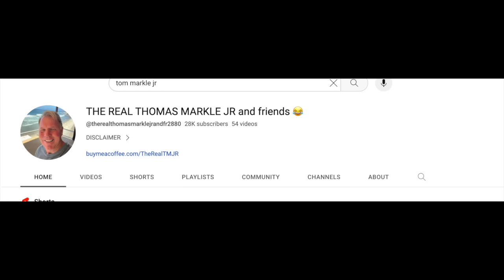Meghan Markle News My Interview With Thomas Markle Jr.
Hi All! Today we are taking a look at the news coming out about Harry and Meghan. I sit down and have an hour conversation with Thomas Markle Jr. and he answers our Meghan Markle questions! Paula M set up the meeting and joins the conversation as well. Huge thank you to everyone who sent in questions and for watching the video.
Find Tom's Channel Here: @therealthomasmarklejrandfr2880
Find Paula's channel Here: @PaulaMChannel